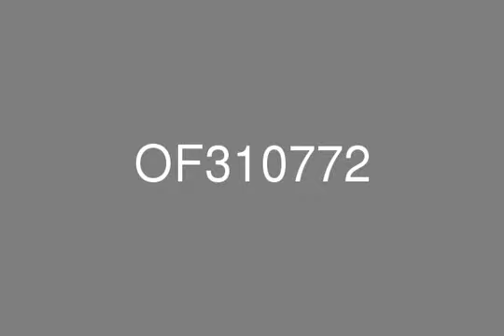Office Space Ibn Battuta Gate Discovery Gardens Close to the metro station and mall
A landmark building in the heart of New Dubai, Ibn Battuta Gate Office building is located next to the world's largest themed mall, Ibn Battuta Mall and Metro station, halfway between Dubai Marina and Jebel Ali Free Zone. The office complex houses a variety of Trakhees licensed companies and has been designed to maximize space, light and comfort. All offices are fitted with ready ceiling and raised flooring, and prices are inclusive of DEWA and chiller fees. Ibn Battuta Gate Office building offers the best parking space in town, with two floors in the basement and a full building at the back with state of the art robotic parking.